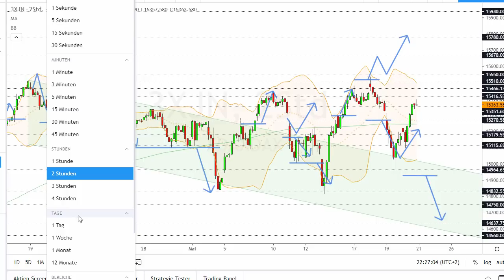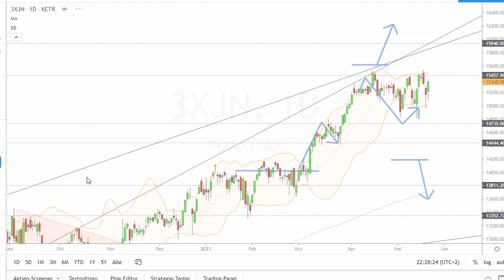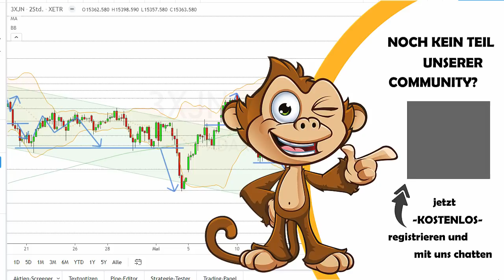Dax Analyse 21.05.2021